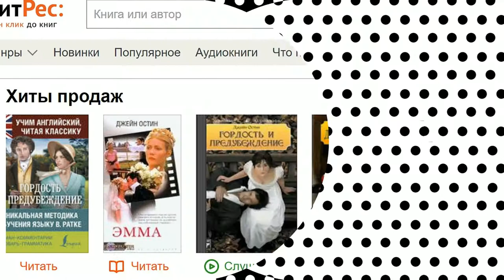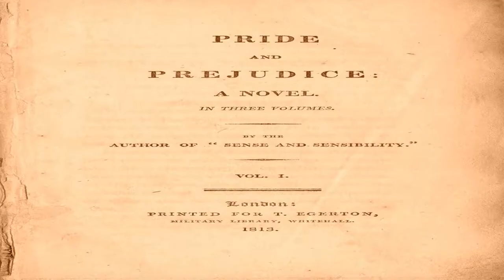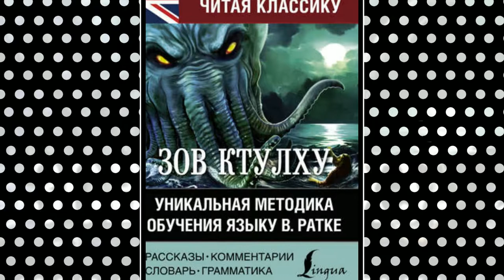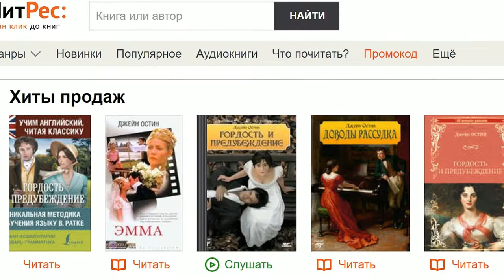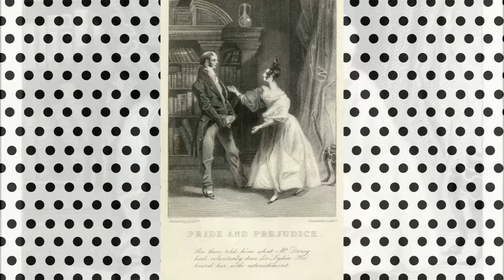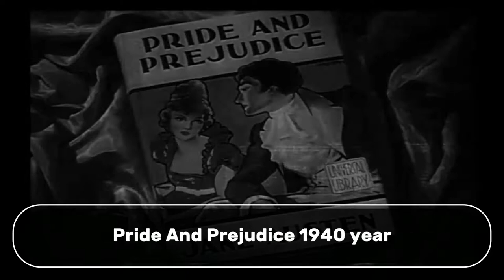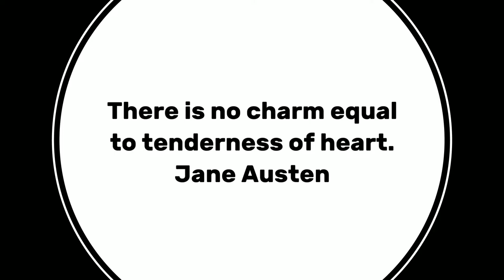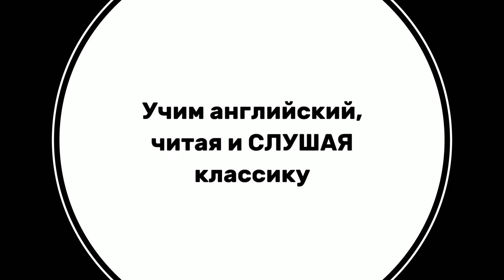Глава 18 из 61. Pride and Prejudice by Jane Austen. Джейн Остин «Гордость и Предубеждение».ENGLISH